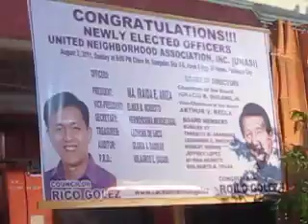Roilo Golez, induction, UNA, Sampaloc, Barangay BF 7 August 2011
Here's Cong. Roilo Golez during the induction of officers of the United Neigborhood Association of Sampaloc 2, Barangay BF.